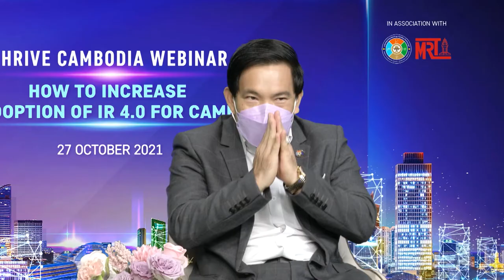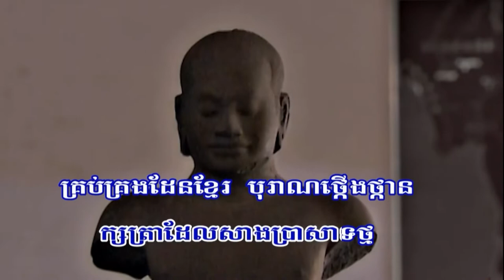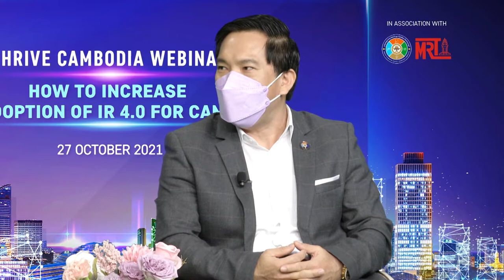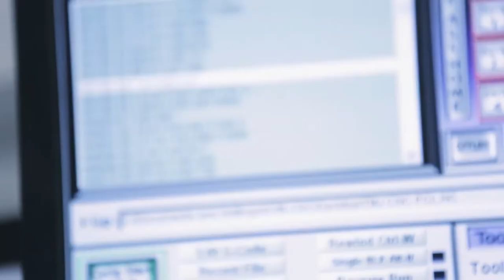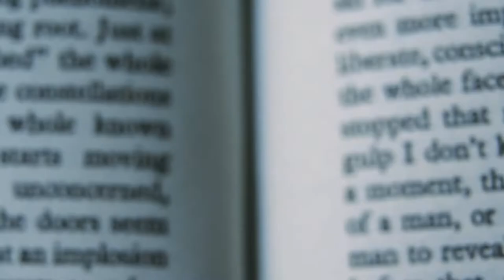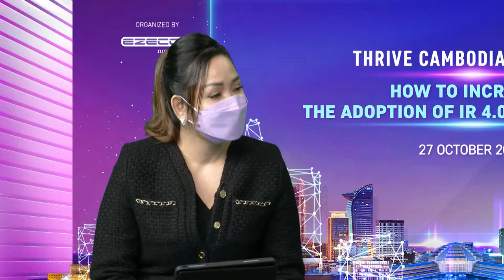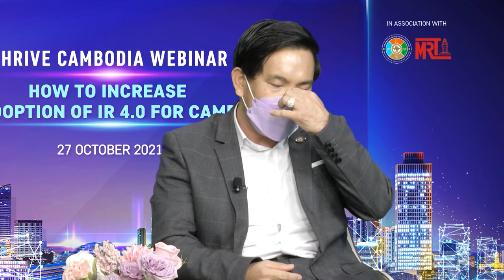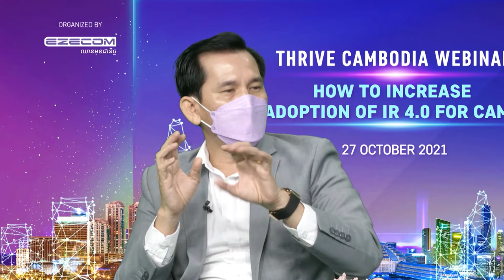Ezecom | Thrive Cambodia Webinar Series | Topic #2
សិក្ខាសាលាអនឡាញ កម្ពុជាឈានមុខ របស់ក្រុមហ៊ុន Ezecom ជាមួយនឹងប្រធានបទទី២៖ "វិធីសាស្រ្តក្នុងការសម្របខ្លួនជាមួយនឹងបដិវត្តន៍ឧស្សាហកម្ម 4.0 សម្រាប់ការលើកកម្ពស់អាជីវកម្ម និងសេដ្ឋកិច្ចនៅកម្ពុជា។"

សម្រាប់ប្រធានបទនេះនឹងមានការបកស្រាយយ៉ាងលម្អិតដោយវាគ្មិនដែលមានជំនាញ និងបទពិសោធន៍ពីស្ថាប័នរាជរដ្ឋាភិបាល និងវិស័យឯកជនដូចជា៖
• ឯកឧត្តម ហេង សុខគង់ រដ្ឋលេខាធិការនៃ ក្រសួងឧស្សាហកម្ម វិទ្យាសាស្រ្ត បច្ចេកវិទ្យា និងនវានុវត្តន៍
• លោកបណ្ឌិត តាន់ មុនីវណ្ណ អនុប្រធានក្រុមហ៊ុនម៉ុង ឫទ្ធី គ្រុប
• លោក ឌី ចិត្រា ប្រធានផ្នែកហិរញ្ញវត្ថុរបស់ក្រុមហ៊ុន EZECOM
អ្នកសម្របសម្រួល៖ លោកស្រី គីម ធីតាកល្យាណី ប្រធានផ្នែកទំនាក់ទំនង និងឌីជីថលរបស់ក្រុមហ៊ុន EZECOM

Ezecom Thrive Cambodia Webinar Series under topic, "How to increase the adoption of IR 4.0 for Cambodia."

It will be explained in detail by speakers with knowledge, skills, and experience from government institutions and the private sector, such as:
• H.E Heng Sokkong, Secretary of State of the Ministry of Industry, Science, Technology, and Innovation.
• Dr. Tan Monivann, Vice President of Mong Reththy Group
• Mr. Dy Chetra, Chief Financial Officer of Ezecom.
Moderator: Ms. Kim Thidakallianey, Head of PR & Digital Communication Marketing, EZECOM